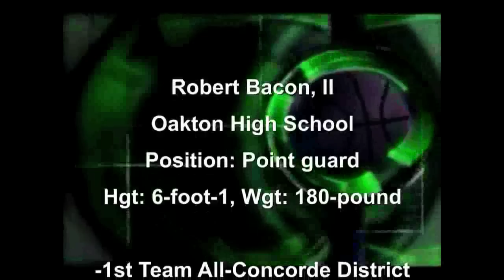#3-Robert Bacon, II, Oakton High School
#3-Robert Bacon, II
Oakton High School
Position: Point guard
Hgt: 6-foot-1, Wgt: 180-pound

-1st Team All-Concorde District
-Runner-up for MVP, Concorde District
-1st Team All Northern Region
-2 Time Varsity team MVP,
-2nd year sports scholar team (3.5)

For your sports highlight needs,